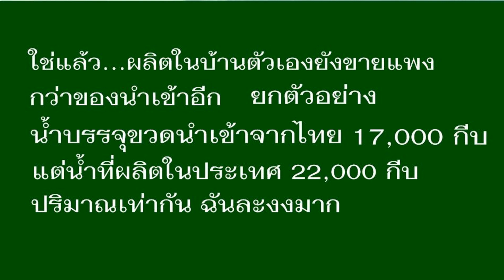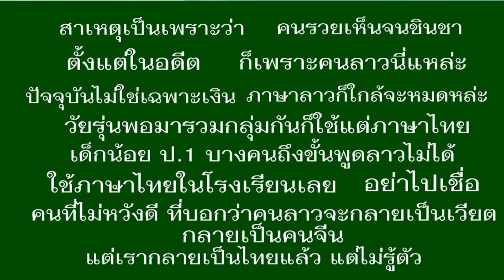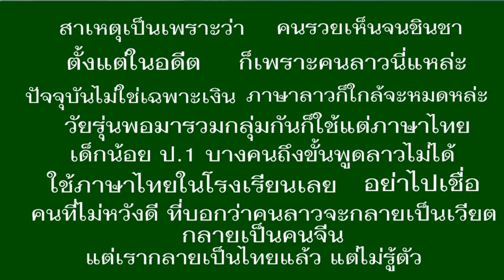ลาวกลายเป็นไทย แต่ไม่รู้ตัว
มาแปลคอมเม้นท์ตามคำขอ จากคลิปต้นฉบับ